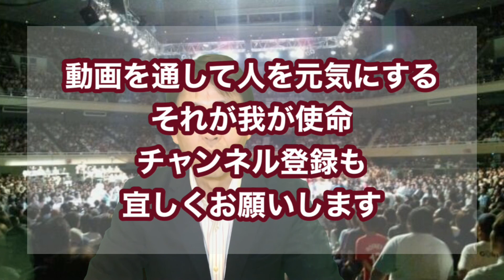WWEはプロレスなのか？プロレス版メジャーリーグの実態に迫る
プロレス最大手と言えばWWE！プロレス版メジャーリーグである。
今や多くの日本人レスラーが活躍！
そのチャンスを掴もうと必死である。今回は曽於WWEの歴史と共にその魅力をお届けしたい。